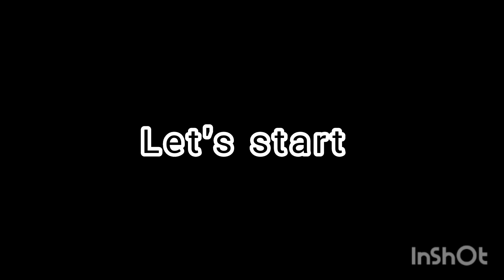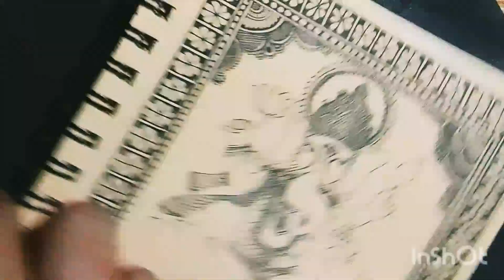painting//madhubani art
if you like my hard work then don't forget my channel friends it's really helpful for me

madhubani painting of lords of Ganesh for beginners